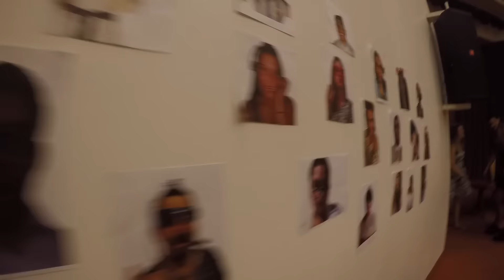oldenait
Muestra de teatro 2015